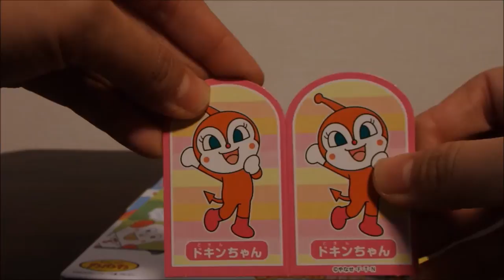アンパンマン相撲対決！！だれがつよいかな？❤️おもちゃ ゲーム❤️ Kids Toys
Toypressoへようこそ！！
今回はアンパンマンたちと紙相撲で対決だ！！だれがいちばんつよいかな〜！？
毎日9時,11時,13時,15時,17時におもちゃの紹介動画を投稿しているよ！みんな遊びにきてね♪

ほかにもたくさん楽しい動画があるよ！！